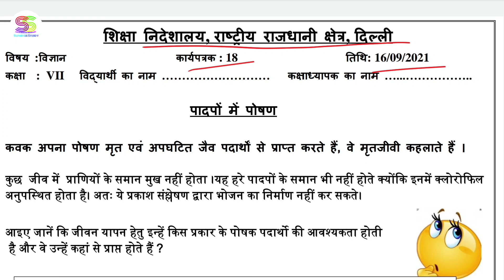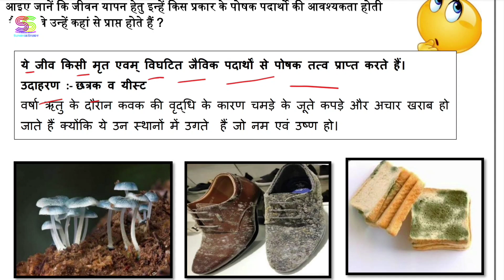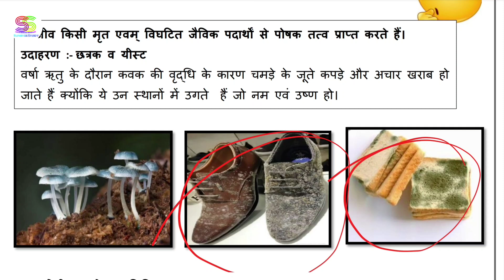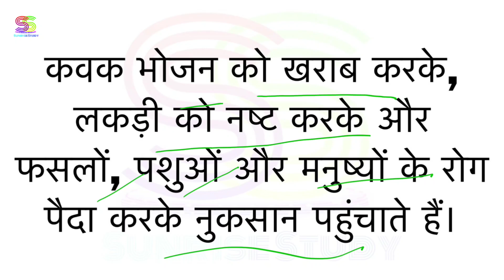Worksheet no. 18 Date 16-09-2021 Class 7 th Subject - SCIENCE ( HINDI MEDIUM)